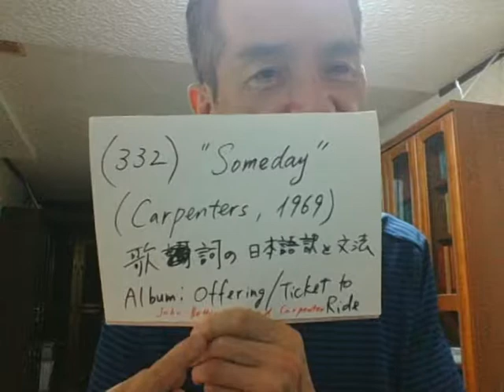(332) "Someday" (Carpenters, 1969): 歌詞の日本語訳と文法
Album: Offering / Ticket to Ride (1969)
Written by John Bettis and Richard Carpenter